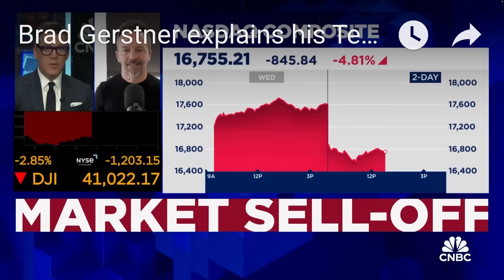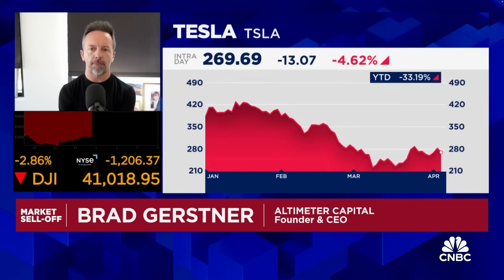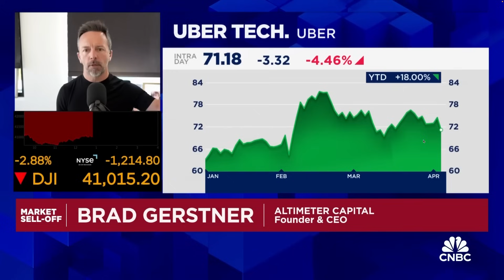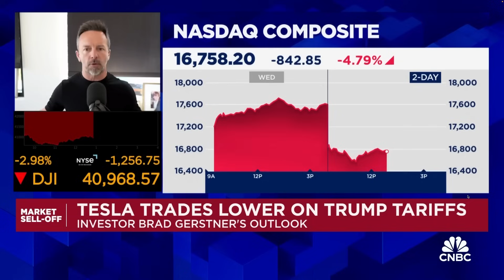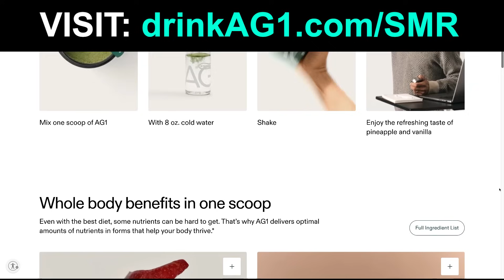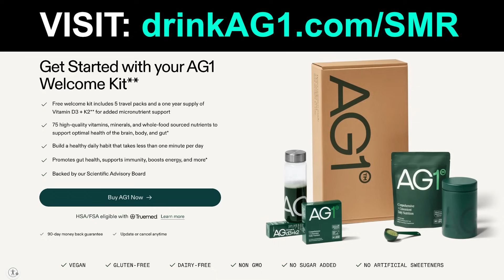No One Is Ready For What’s About To Happen At Tesla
In this video:

TIMESTAMPS

0:00 No One Is Ready For What’s About To Happen At Tesla: FSD & Robotaxis - JUNE Austin
12:33 Want More Content? Early Access? Tesla Valuation Model?
12:38 Drink AG1

Steven